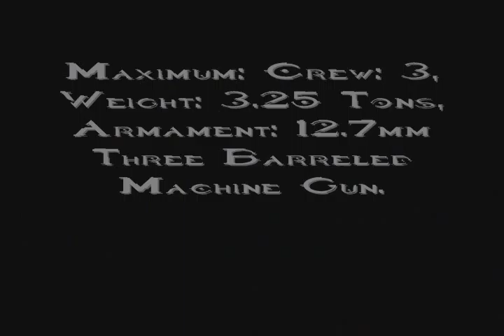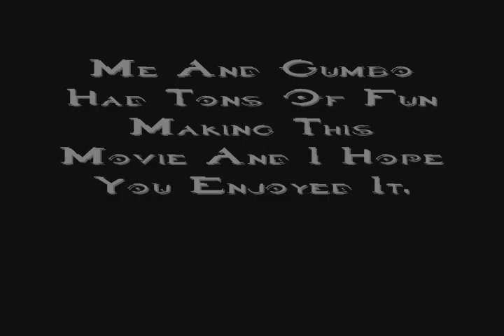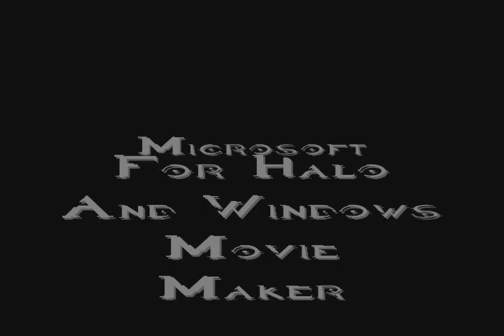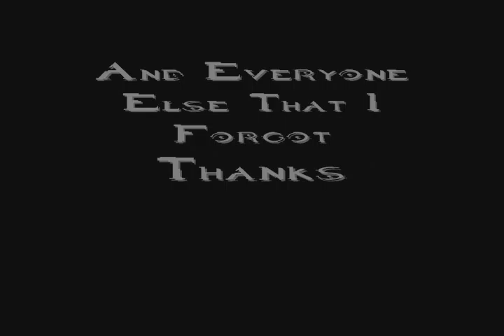C4 Comets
I do not nor claim to own the audio used in this video

A movie about sticking c4 onto a warthog with me and my friend gumbo